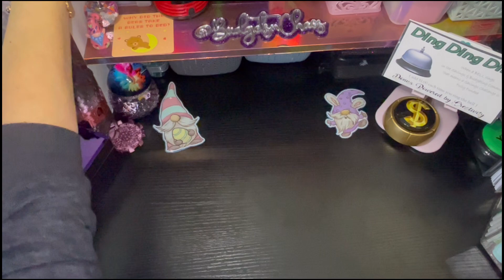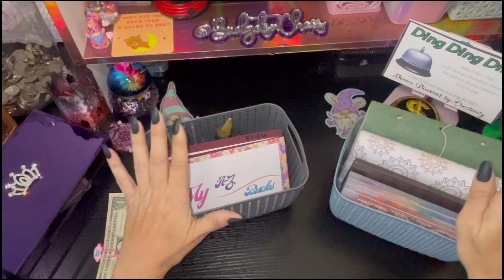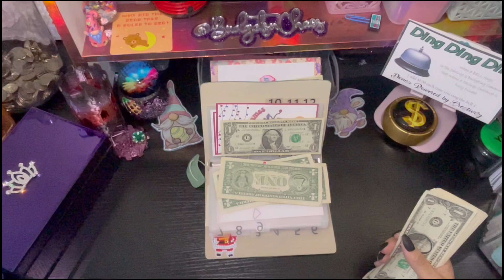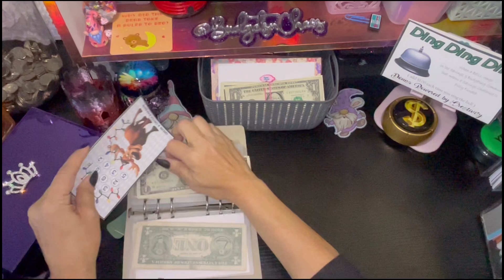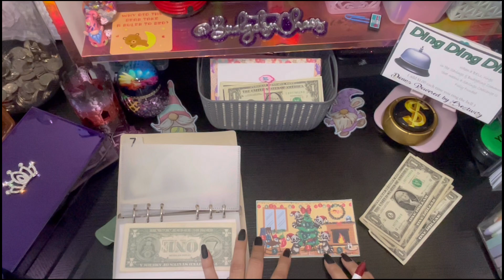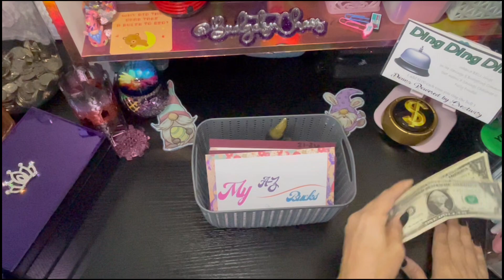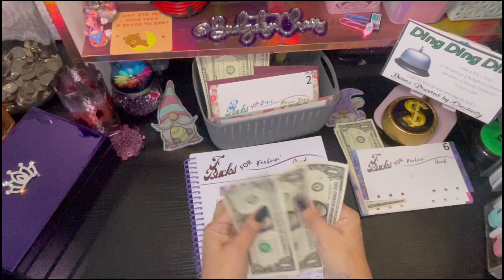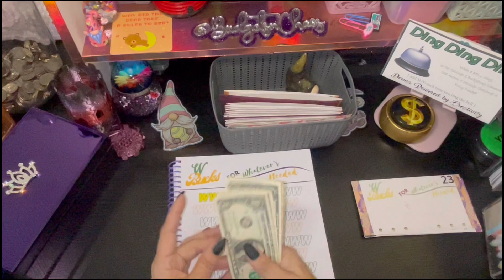Randomizer Wednesday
Hey, Hey, Hey  Budget Babes.  Mari here with Budgets n Chaos, and it's my very FIRST Randomizer Wednesday, Christmas Edition!! As always, I look forward to spending more time together.  Los Quiero Mucho! Ciao for now!

My Etsy shop
Happy Mail
Budgets n Chaos - Mari Reyes
160 W Foothill Pkwy S Ste 105 #236

Whimsy Designs by LB

Windmill Ridge Budgets

Budget Queen Mama

Budgeting 4 Me

Fun Savings Challenge

💕 FETCH:
Code: 3Q67RA